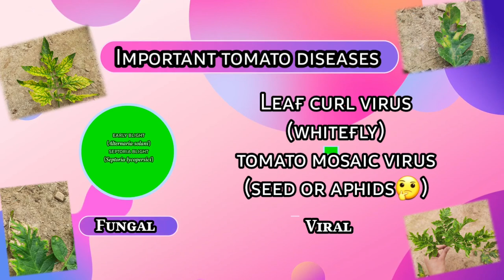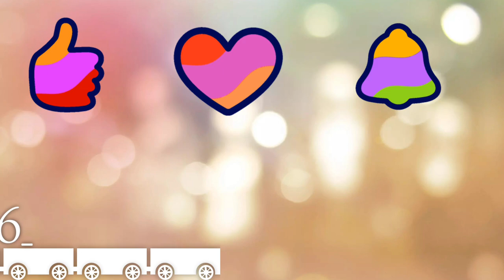Tomato diseases🍅|| Leaf curl virus||Mosaic virus|| Early blight & Septoria blight|| Pratibha Sharma🌼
This video contains information about most important viral diseases (leaf curl & mosaic) and fungal diseases (early blight & septoria blight) of tomato (𝑺𝒐𝒍𝒂𝒏𝒖𝒎 𝒍𝒚𝒄𝒐𝒑𝒆𝒓𝒔𝒊𝒄𝒖𝒎).
     Tomato is considered as one of the most important vegetable crop grown all over the world. It is universally treated as 'Protective Food'.
    It provides good source of income to small and marginal farmers and contributes to the nutrition of the consumers.
    Its protection from different diseases is important and for protection you should know the symptoms of various diseases and their management.
✔︎Symptoms-
✔︎Management-
✔︎Symptoms-
✔︎Management-
✔︎Symptoms-
✔︎Management-
✔︎Symptoms-
✔︎Management-

Thankyou🍀
With Regards,

Pratibha Sharma
PhD Horticulture (Vegetable Science)
Dr Ysp University of Horticulture and Forestry, Nauni, Solan (H.P)
India🇮🇳